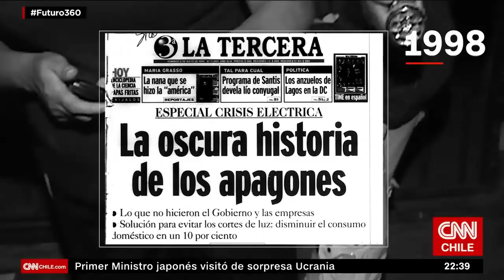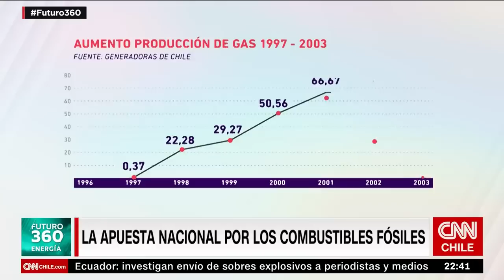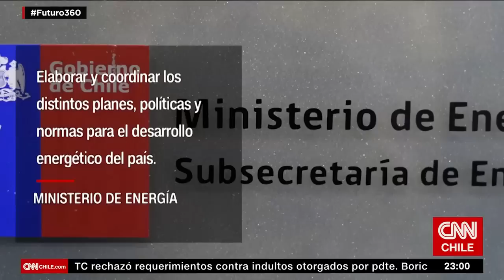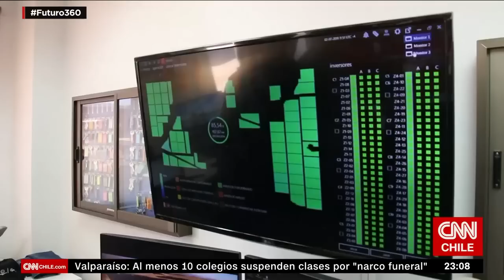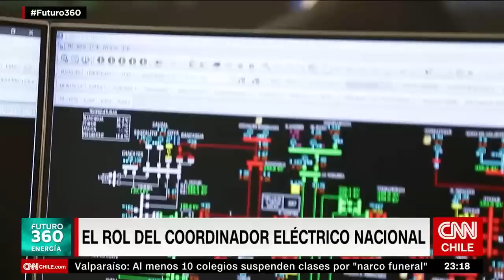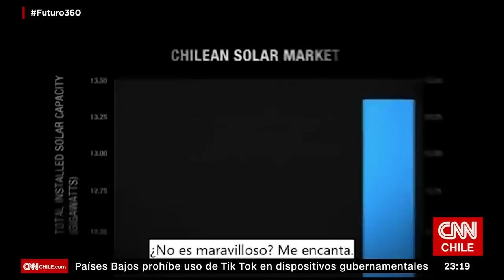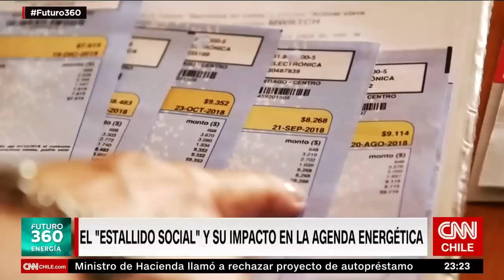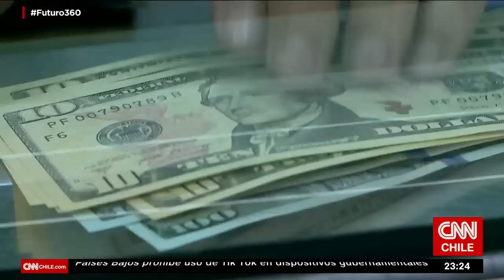La historia del sistema eléctrico en Chile | Especial Energía | Futuro 360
En nuestro capítulo especial de Futuro 360 abordamos las complejidades del sistema energético en nuestro país.

Con una serie de especialistas en la materia y autoridades, entre ellos, ministro Diego Pardow, Sara Larraín, Carlos Finat, Máximo Pacheco, Ana Lía Rojas, Javier Tapia, Rodrigo Castillo, Jaime Toledo, Ernesto Huber y  Claudio Seebach, quisimos averiguar si nuestro país está preparado para convertirse en un potencia global de la energía verde.

Nuestro equipo dio un vistazo a conceptos como electricidad, fuentes renovables, transición energética y gases de efecto invernadero (GEI), relevantes en la discusión sobre el pasado, presente y futuro del sistema energético. Esto y más en el siguiente video.